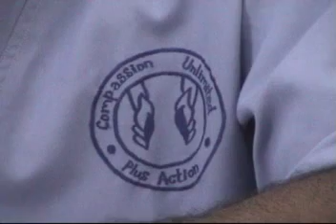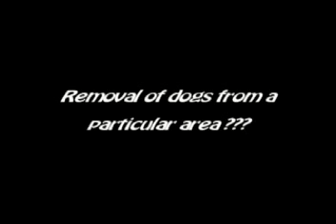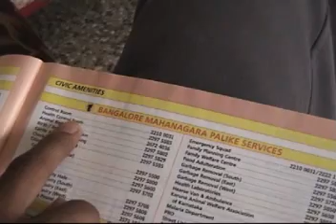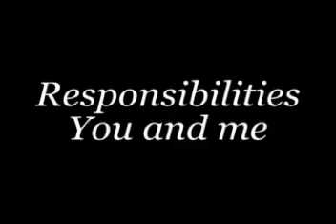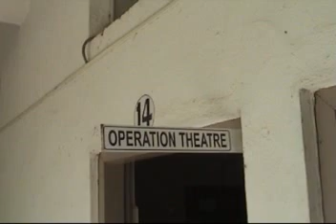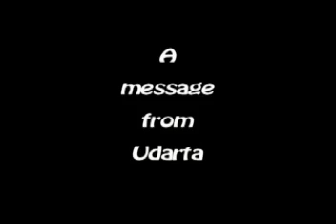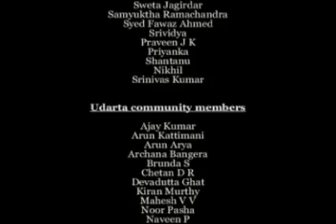A Stray Dog by Udarta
Documentary on stray dogs.
This movie depicts the life of a stray dog. Its aim is to generate compassion towards these humble creatures. It tries to explain the reason behind the aggressive nature of dogs and how ABC(Animal Birth Control)Method proves to be a effective solution to the problems faced by us.

Please forward this movie link to all your friends.

Lets give the "MAN'S BEST FRIEND" a better life.

Udarta.

fawaz and srinivas